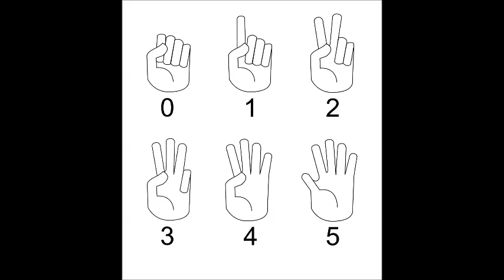JanZen - Egg Interlude - 2014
Instruments were written, played and recorded by JanZen in 2014
at Djana Records.